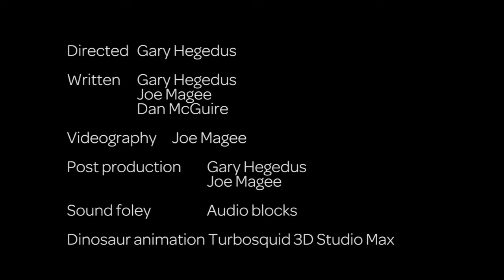Stuck in the Past: short film project for Melbourne Amateur Film Group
"Stuck in the Past":  Melbourne Amateur Film Group
Written/produced: Gary Hegedus & Joe Magee